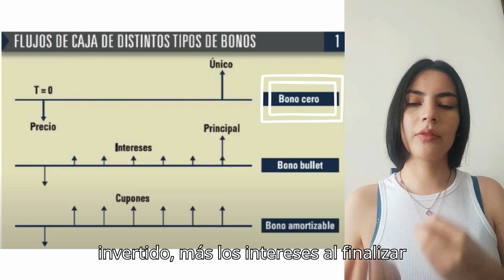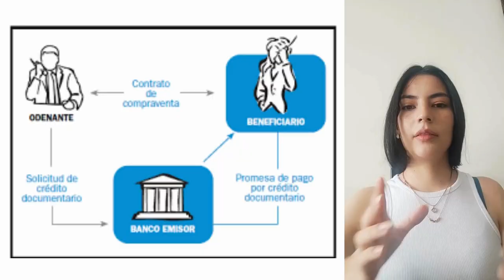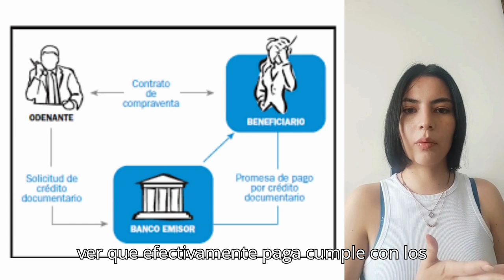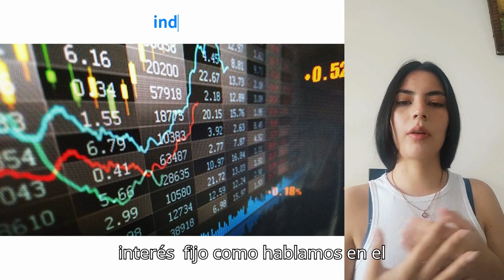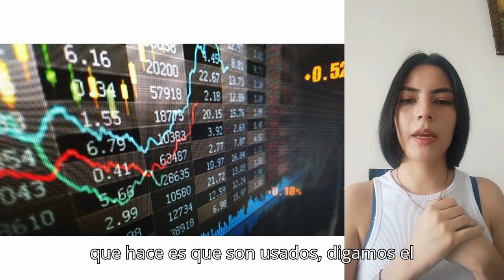Instrumentos de Renta Fija en Colombia ‐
Vamos a ver cómo una estudiante de Contaduría Pública explica los instrumentos de Renta Fija en Colombia, sus características y beneficios. De esta manera aprenderás sobre finanzas y te darás cuenta de que las cosas buenas son fáciles de hacer. Disfrútalo.